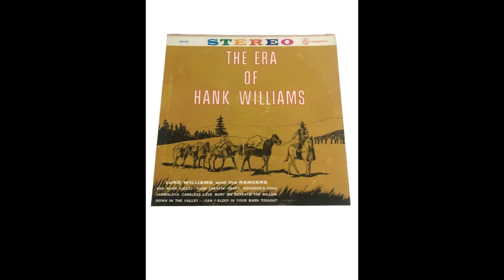Luke Williams And The Rangers - Down In The Valley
Luke Williams And The Rangers ''The Era Of Hank Williams'' Lp

FOR PERSONAL USE ONLY: I DO NOT OWN OR NEITHER DO I SELL THE

COPYRIGHTS OF THIS VIDEO.